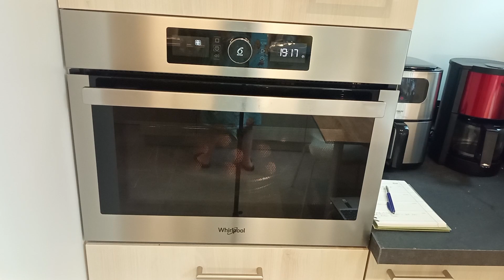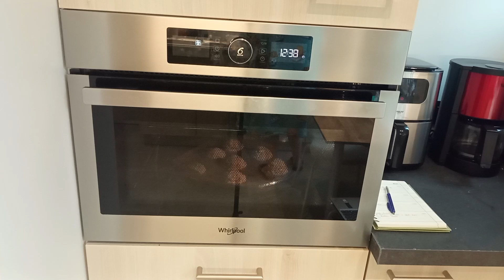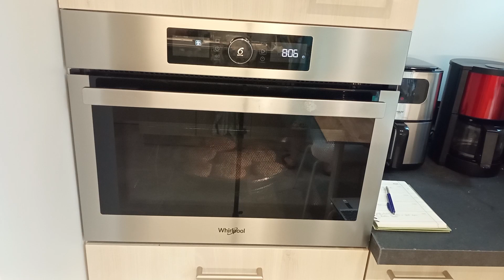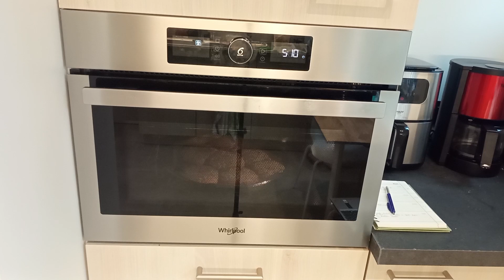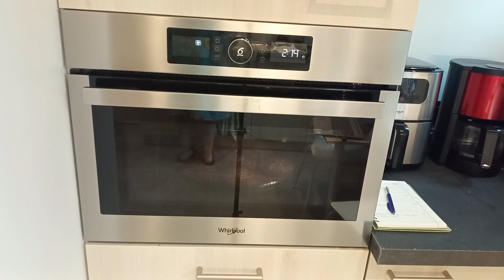kitchen reset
You can folow my life on instagram @Robinvanwingene and on tiktok @enby0601.